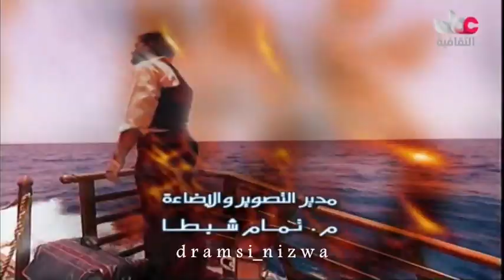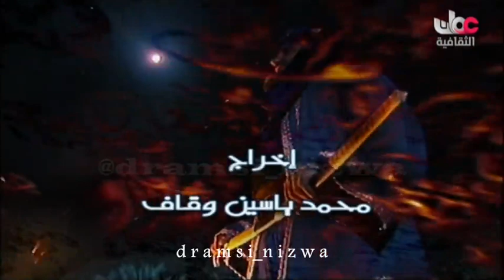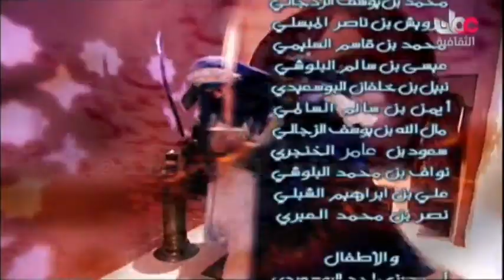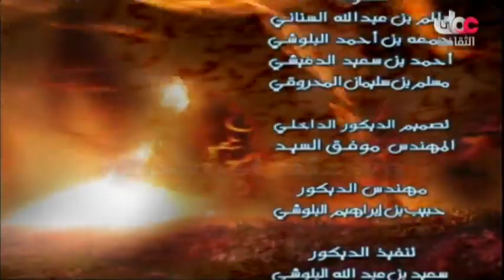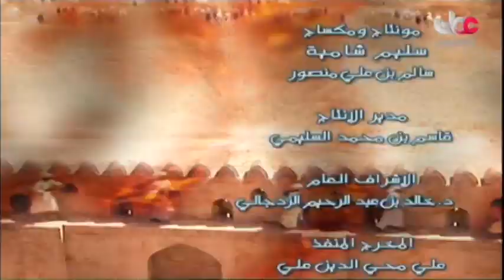المسلسل التاريخي/ الشعر ديوان العرب الحلقة 3 (ج4) إنتاج 2006